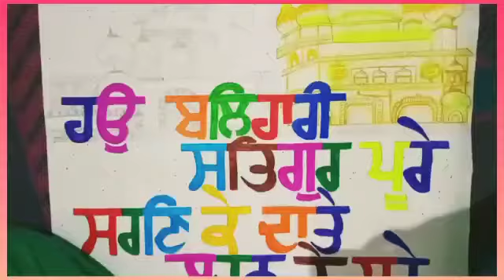#400 Birth Anniversary Shri Guru Teg Bahadur Ji Vidayak Mukable#ਸਲੋਗਨ ਮੁਕਾਬਲੇ ਜੁਲਾਈ 2021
khushi Mourya 9th B
Guide Teacher:- Harpreet Computer Faculty